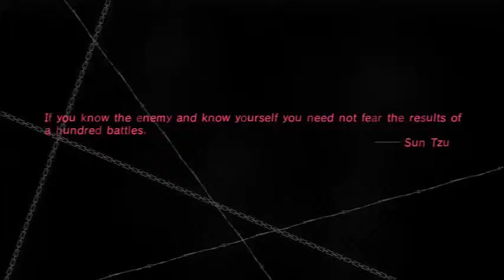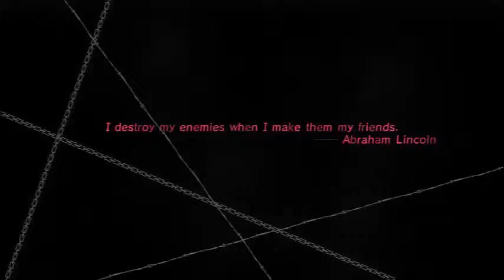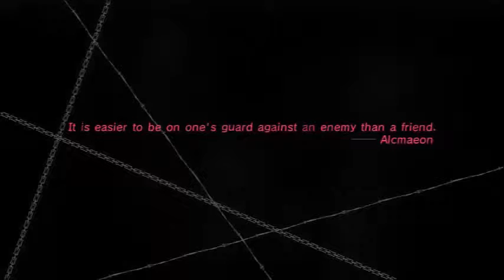Perth Catherine Aug 2013 McFly v GentlemanDrax